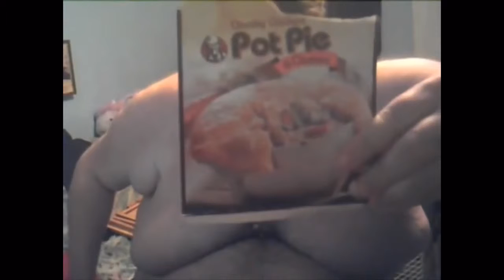Short Term Memory Loss Explained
Short term memory loss is the state of losing memory immediately after doing something, such as speaking, talking, hearing, or speaking, sometimes talking. They can range from mild to severe, examples being speaking, to forgetting to speak to the Al Quaedas during 9/11. If you experience any of these symptoms, such as speaking, then speak with us now at 1-800-MEMORYLOSS, and we will send a team of experts to dispatch of you without speaking. Have a nice day.